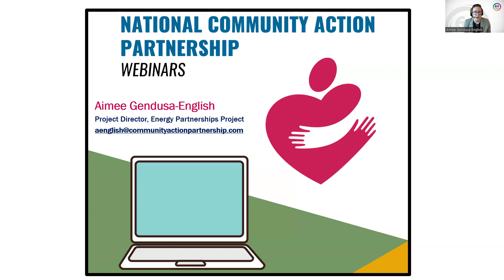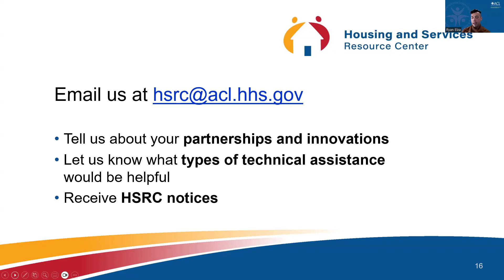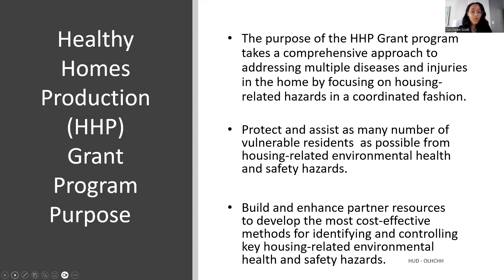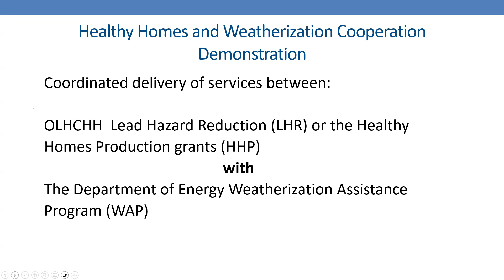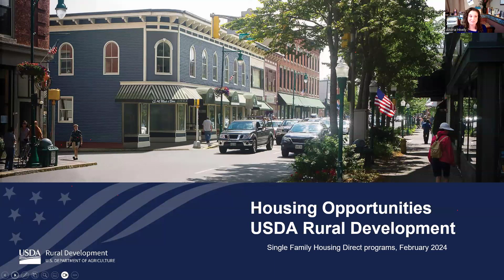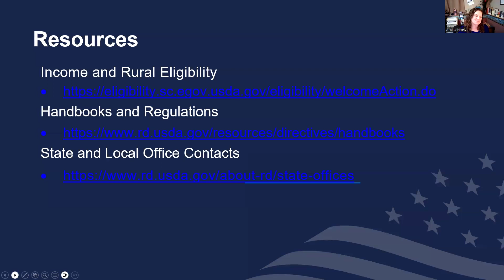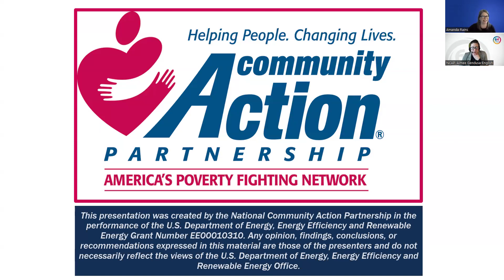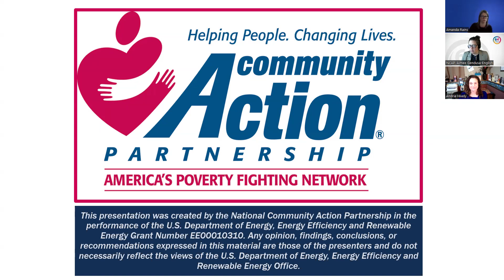Leveraging Federal Home Retrofit Programs for Households Aging in Place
Please join us to learn more about federal programs that can help single-family households aging in place with needed home retrofits from the USDA, HUD and DOE. Specific programs to be highlighted are: USDA’s rural programs such as Direct Home Loan Purchase Program and Packaging, Site Develop Loans, Self-Help Housing Grants, Home Repair Loan/Grants, and Housing Preservation Grants; HUD’s Healthy Homes and Lead Hazard Control Programs, and DOE’s Weatherization Assistance Program. Learn how you can braid these funding sources to make the largest impact in communities you serve